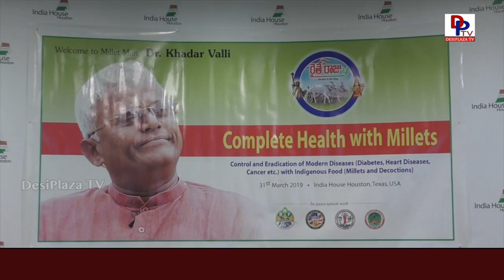Raithe Raaju - Khadar Valli l Complete Health with Millets l Houston l 2019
Check out few visuals fromt the event.

Please visit our other pages.